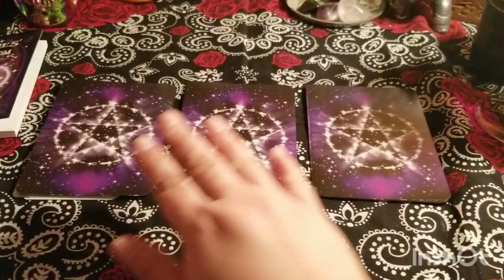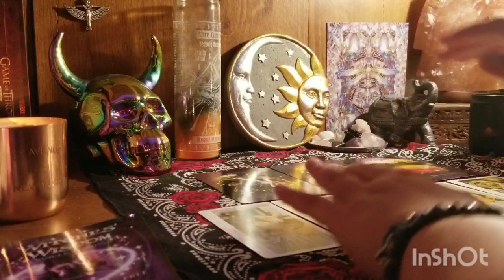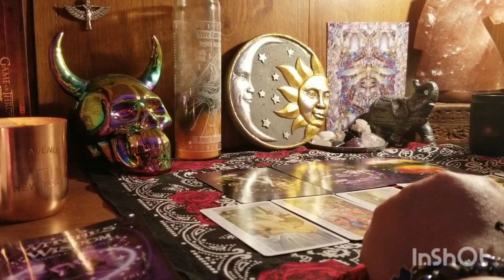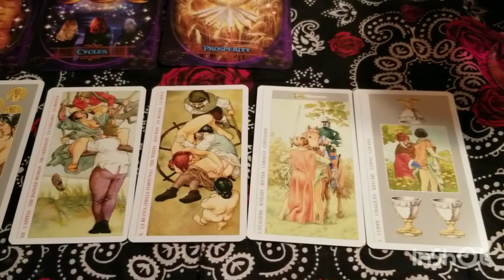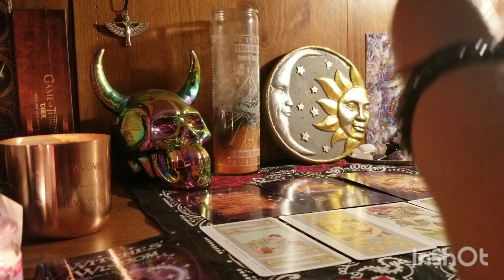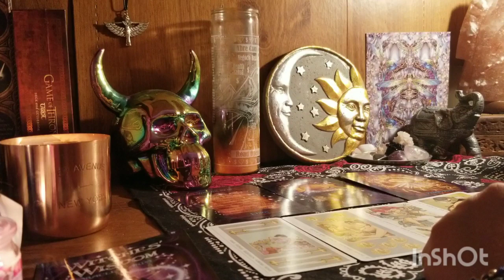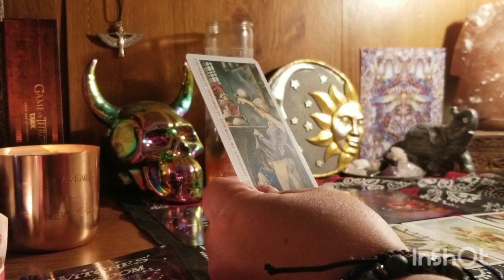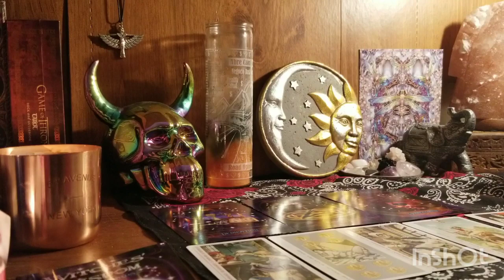18+ ONLY 💋WHO WANTS TO F*** YOU? (PICK-A-CARD)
I KNOW I SAID I'D READ FROM THE WITCH'S ORACLE WISDOM DECK BUT I WAS GUIDED TO READ INTUITIVELY INSTEAD! PLEASE DON'T HATE ME. THANKS AND LOVE YOU ALL!!!

*Please choose from 3 Piles at 01:38.*

#1: 02:24

#2: 08:30

#3: 16:10

MY INTRO MUSIC US BY: BAD HOMBRE MUSIC (On Spotify!)
SONG NAME: RITUAL

By law, I must advise on the below.

- Do not use a Tarot Reading to replace Professional/Medical/Legal/Business advice.

- The contents of a Tarot Reading are not legally binding.  Any Decisions and actions made or taken by you as a result of your Tarot Reading are your sole responsibility. I assume no legal liability for any damages, losses, or other consequences of any client decisions, subsequent to, or based on, my Tarot readings. Please use your own Common Sense and Judgment at all times.